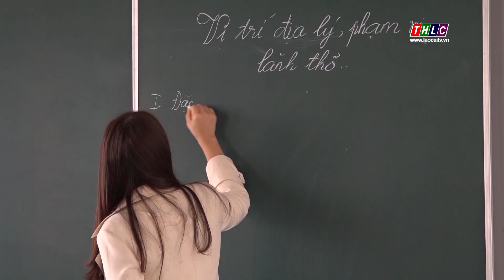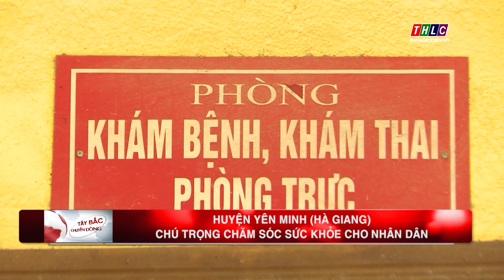Tây Bắc chuyển động (18/1/2024) | THLC